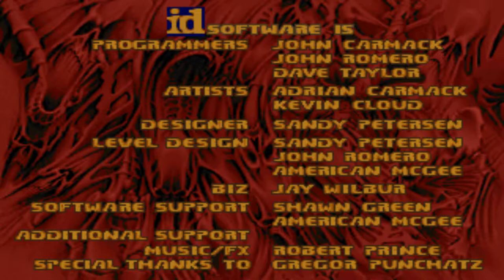Doom with Earth.Map 01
Map01:The Ruins
"Earth" is a 10-map Vanilla wad,created in August 1998 by Roger Ritenour